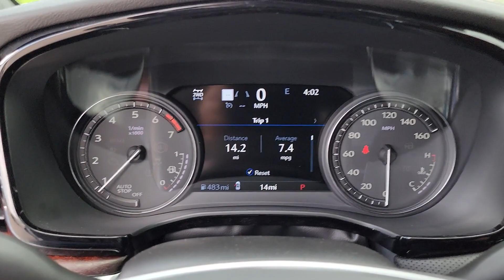2023 Cadillac XT5 Tulsa, Broken Arrow, Joplin, Owasso, Bixby, OK 7857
Crystal White Tricoat New 2023 Cadillac XT5 Premium Luxury available in Tulsa, Oklahoma at Don Thornton Cadillac. Servicing the Broken Arrow, Joplin, Owasso, Bixby, OK area.